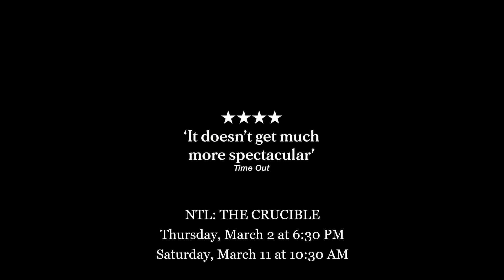Coming Soon: NTL "The Crucible"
A witch hunt is beginning. Raised to be seen but not heard, a group of young women in Salem suddenly find their words have an almighty power. As a climate of fear, vendetta, and accusation spreads through the community, no one is safe from trial. Lyndsey Turner (Hamlet) directs this contemporary new staging, designed by Tony Award-winner Es Devlin (The Lehman Trilogy).

THURSDAY WINE & CHEESE: At the Thursday show we will be offering an optional wine & cheese flight menu provided by The Cheese Patch in Patchogue. Menus are distributed before showtime, so please come early if you plan on placing an order. Food cannot be purchased online.

SATURDAY BRUNCH: At the Saturday show we will be offering an optional brunch menu provided by Goldberg’s Famous Deli. Menus are distributed before showtime, so please come early if you plan on placing an order. Food cannot be purchased online.

SHOWTIMES & TICKETS
Adult - $15.00 | Student - $12.00 | Member - $10.00